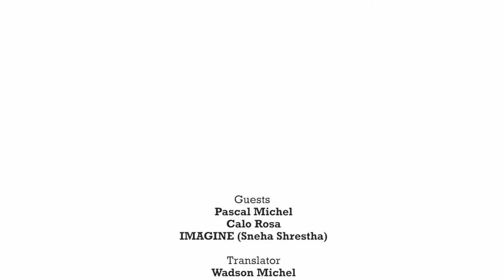Q&A with 2019 Somerville Muralists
The City of Somerville will be getting three new murals in August and September, thanks to a mini mural festival by the City of Somerville and Somerville Arts Council. From August 21 through September 1, three internationally-renowned artists will be painting murals in the East Somerville, Union Square and Central Hill neighborhoods.

The artists lending their creativity to Somerville’s newest murals include Calo Rosa, a Salvedorean artist from Philadelphia, Imagine, a Nepali artist and Somerville resident, and Haitian artist Pascal Michel. These artists will be painting contemporary street art on local walls highlighting the diversity of their own backgrounds and the diversity of Somerville and its residents.

On Thursday, August 22, from 6 to 8 p.m., a meet and greet and Q&A session was held at the East Branch of the Somerville Public Library, 115 Broadway. The panel was moderated by local artist and Programming Coordinator & Production Assistant at Somerville Media Center, Dave Ortega. The artists discussed their inspiration for their work, their process, and their experience as muralists.